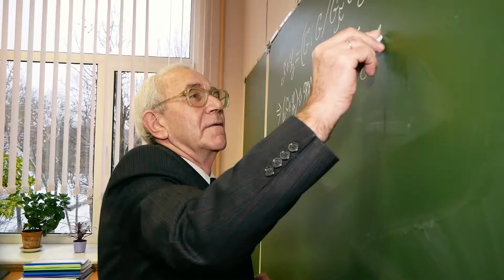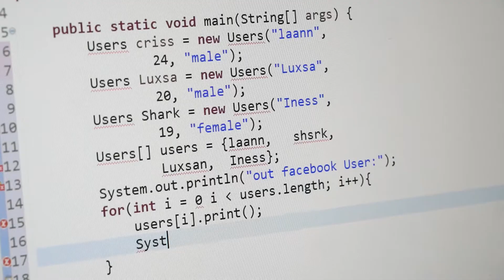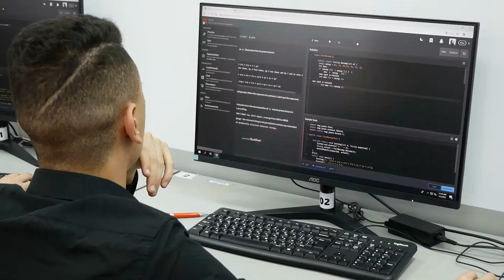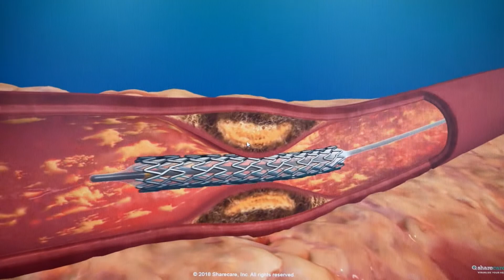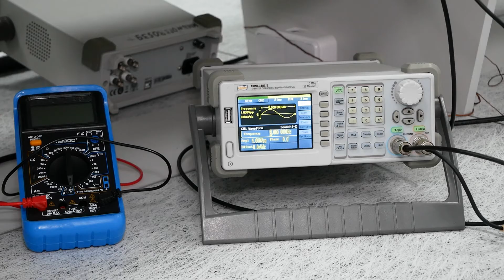Study in Belarus. Vitebsk State University named after P.M. Masherov (eng)